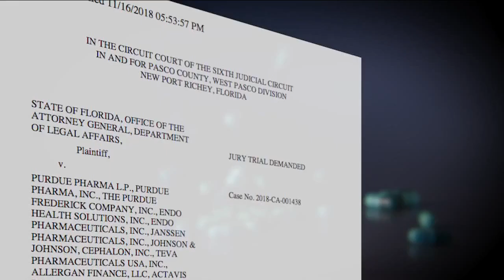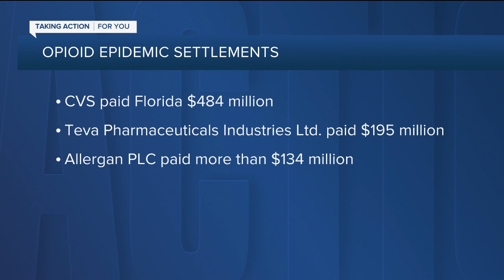Walgreens to go to court over Florida Opioid case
The state of Florida sued Walgreens alleging misuse of issuing prescriptions. A Hudson man shares his story of recovery and how he has become an advocate.